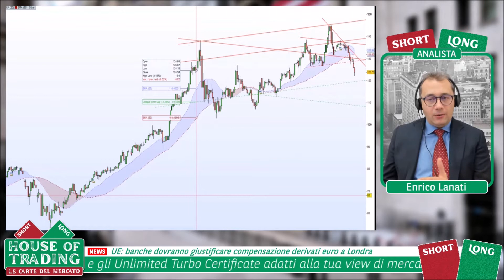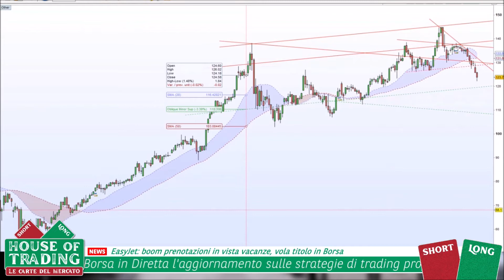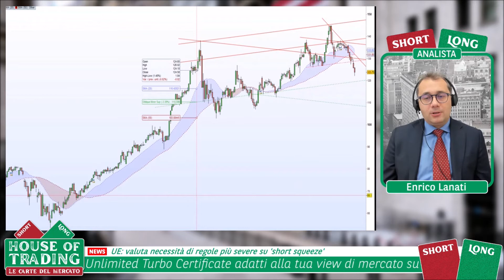House Of Trading: strategia Long su azioni Apple per Enrico Lanati - 23.02.2021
House of Trading - Le carte del mercato. In occasione della settima puntata dedicata alla sfida di trading tra trader e analisti, Enrico Lanati della squadra degli analisti ha proposto una strategia rialzista sulle azioni Apple. Per rimanere aggiornato sui risultati della sfida e la classifica di House of Trading vai su